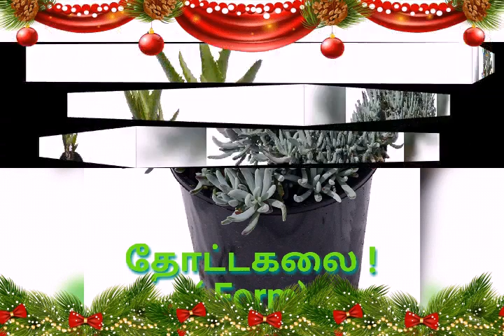தோட்டகலை! Nursery visit